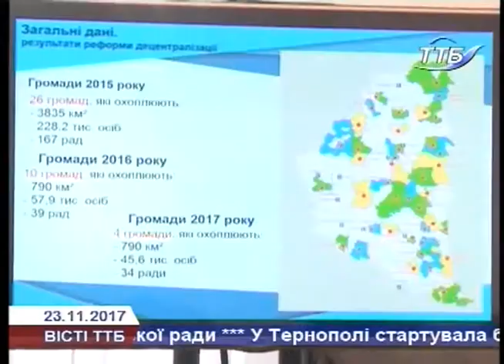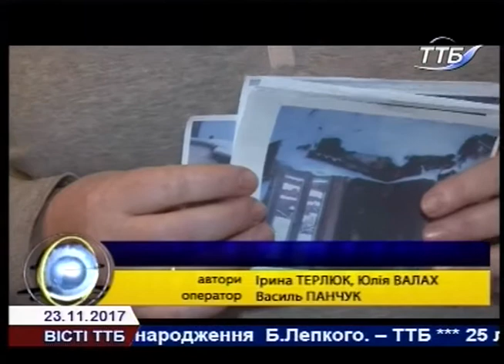Вісті ТТБ 23 11 2017